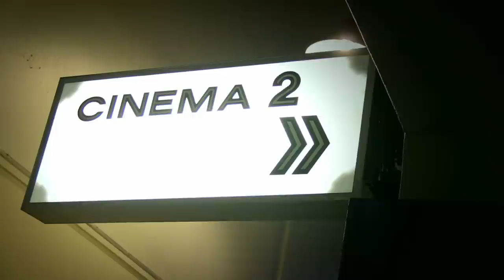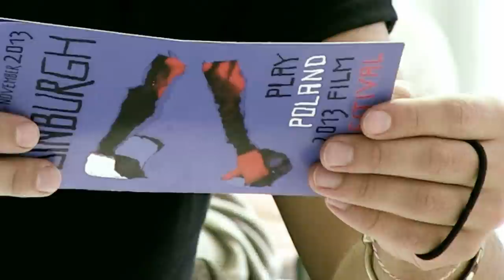Play Poland Film Festival 2013 trailer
Polish Art Europe presents Play Poland Film Festival 2013 trailer by The Seventh Crow